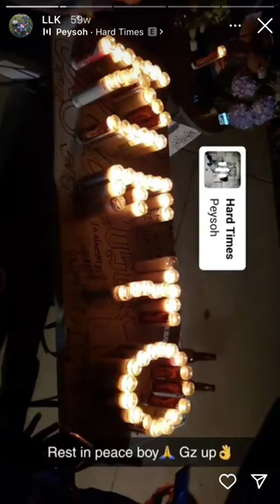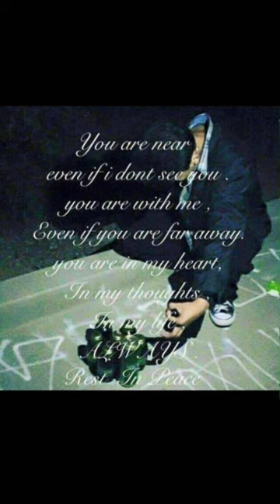vSan Marcos Gee Town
@san marcos @ghosttown @notorious county @upper county @fuckdaopps @freedaslidders @1913 @vSMGT